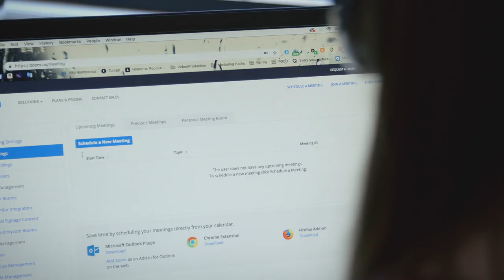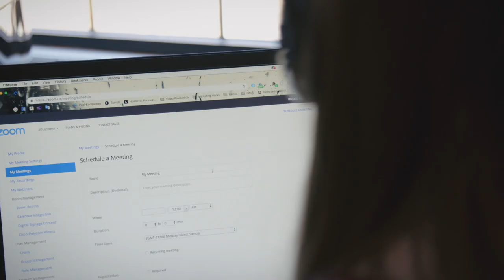WordPress Training in Asheville, NC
WordPress training in Asheville, North Carolina, equips you with the knowledge and skills required to manage your WordPress website with confidence. Watch now to learn about our customized training. Also interested in learning SEO?

We’re a team of WordPress experts ready to help you master this sometimes complicated platform.

Have you ever felt frustrated by the unresponsiveness of a website developer or agency? I know we sure have. If you don't have control of your website, it could take days (or even weeks) to implement small changes.

Your company's time, money, and reputation circle the drain while you wait for important website updates. You don't have to let that happen anymore.

Do you need a customized, one-on-one training experience? Then you're probably looking for our one-on-one WordPress training. Meet virtually or in-person with one of our WordPress experts to walk through everything you need to know about managing and building your particular WordPress website.

This training is perfect for:

-- Independent business owners such as retail shop owners, real estate agents, coaches, speakers, and other service professionals
-- The staff person who got tasked with managing the website–lucky you!
-- IT professionals, graphic designers, and marketing professionals who want to expand their skill set